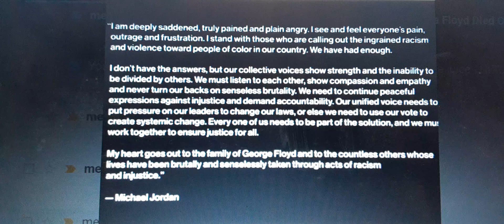A quote from Michael Jordan most of y'all call him the goat